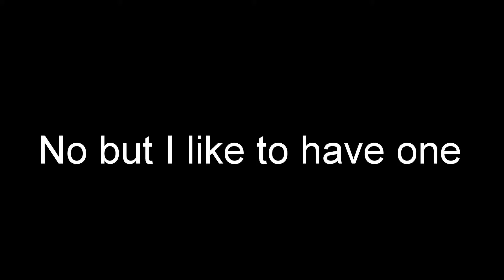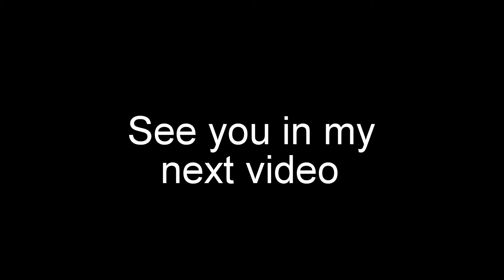Who am I? My best YouTube moments from 2017 [MagnusBollJensen32 Trailer]